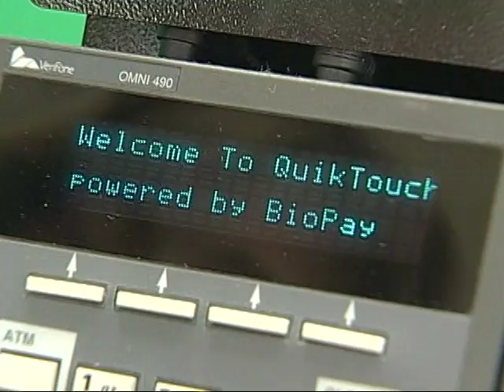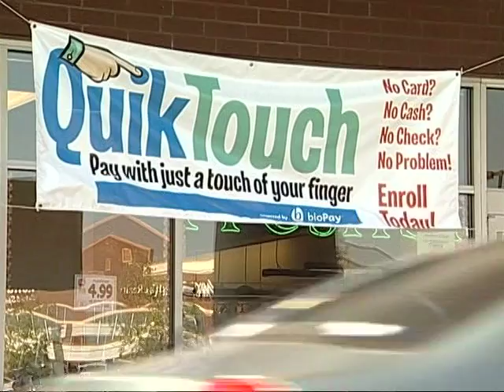Finger Scanner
In an effort to beef up security, a few business are trying out a device uses your own fingerprints as part of the login/payment procedure.  The idea is that your own fingerprints cannot be hacked.
Story produced by Tanya Rivera, Alan Wagmeister, & David Renner
Story written by Tanya Rivera & Alan Wagmeister.
Video shot and edited by David Renner